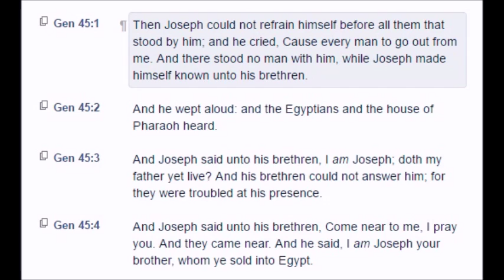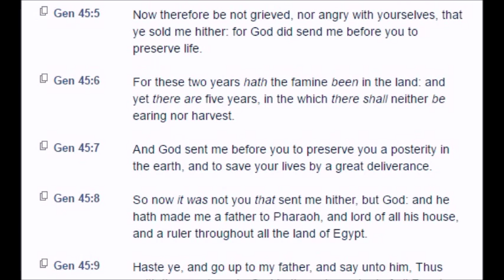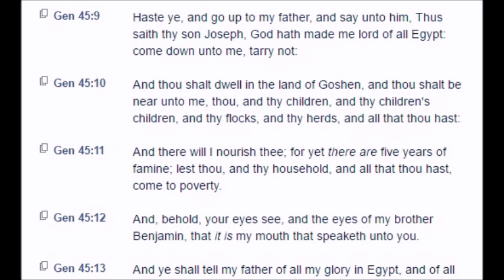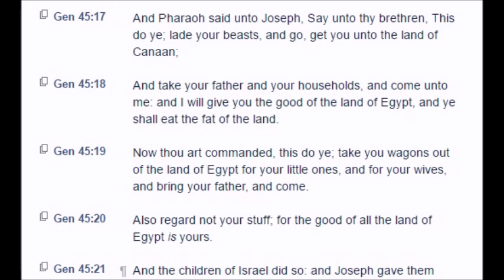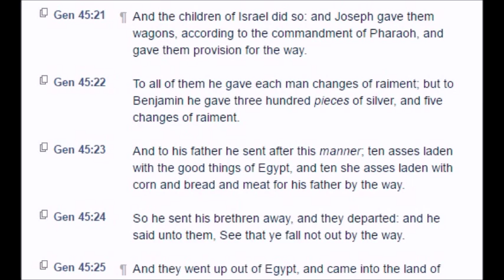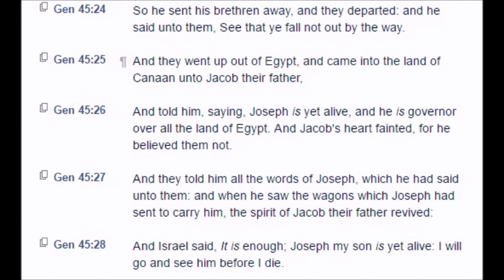Genesis: Chapter 45 (KJV)